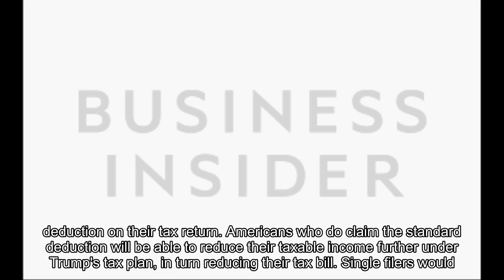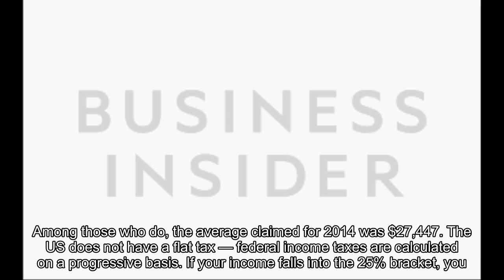Here's how your take-home pay could change if Trump's new tax plan is passed